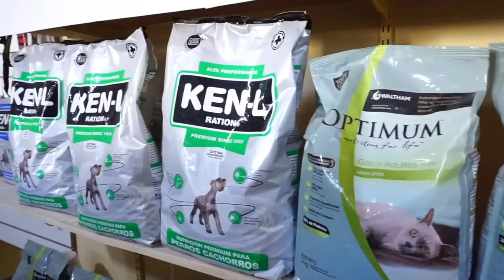ACTUALIDAD DE RIVADAVIA BASQUET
En HolaGente entrevistamos a Mauricio Francese, Presidente sub comision de Rivadavia Basquet, quien hablo sobre la posibilidad del Naranja de volver a participar de la Liga Nacional